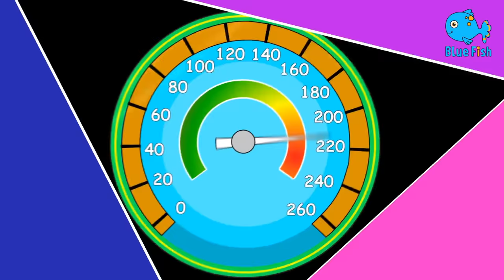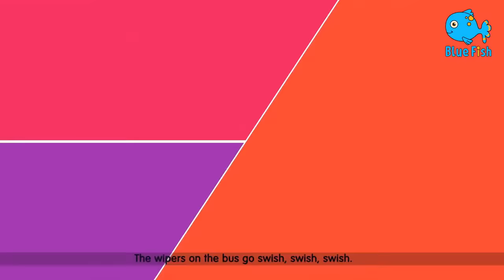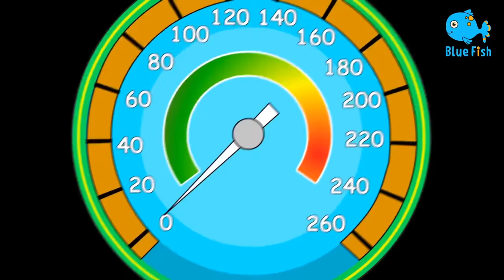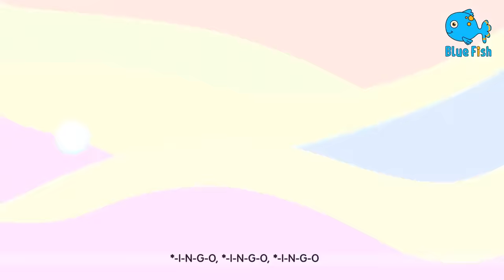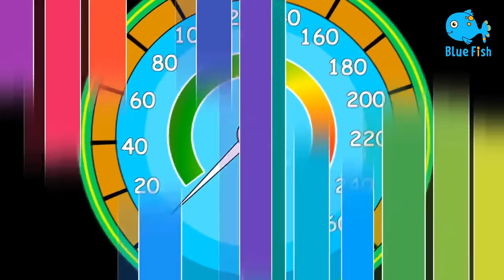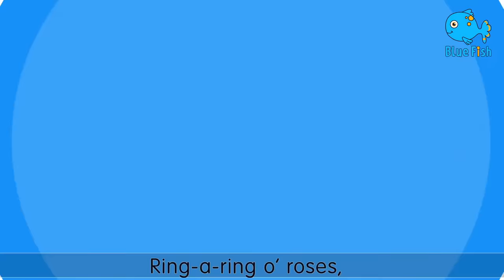Phonics Song with TWO Words - A For Apple - ABC Alphabet Songs with Sounds for Children